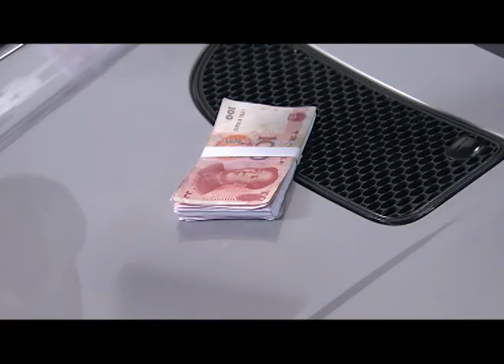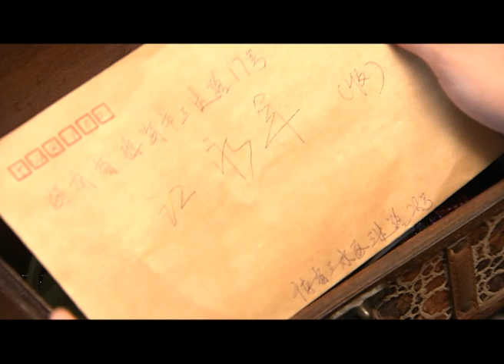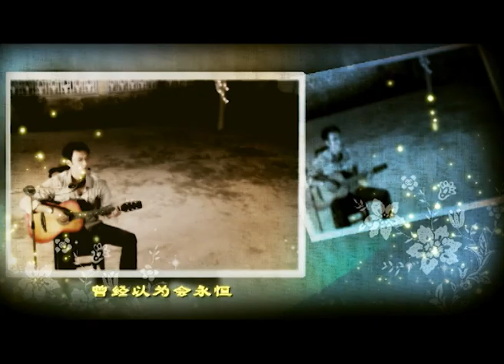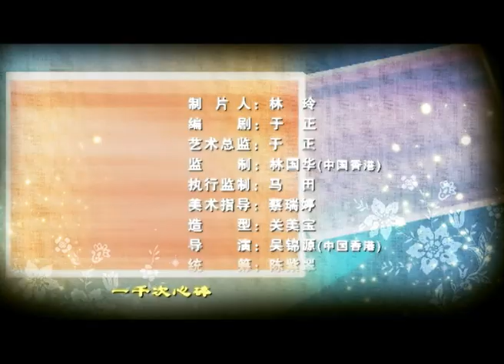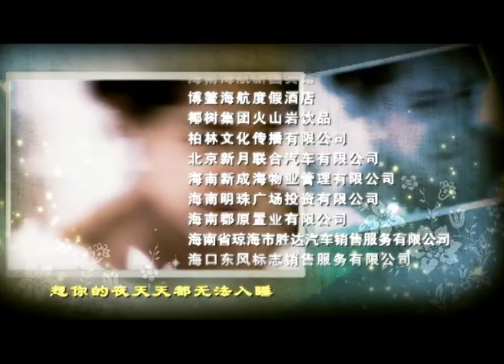【电视剧全集 】爱情谜题30 Love Puzzle丨霸道总裁对灰姑娘一见钟情，却发现她连名字都是假的！刘恺威